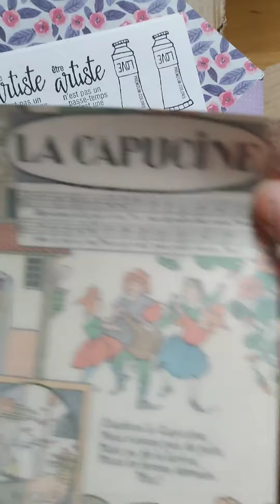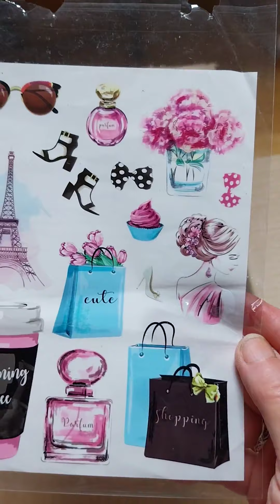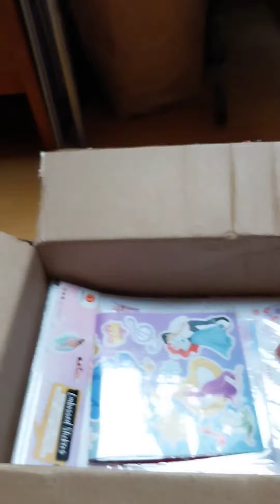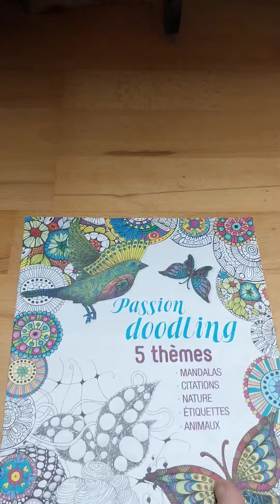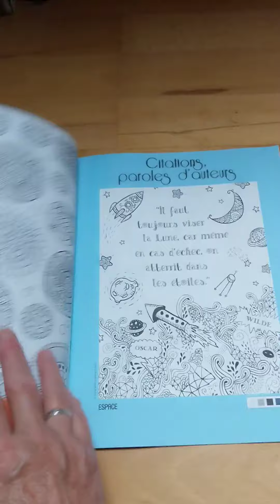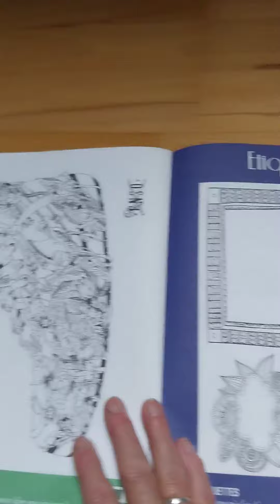J'ai gagné chez Christelle